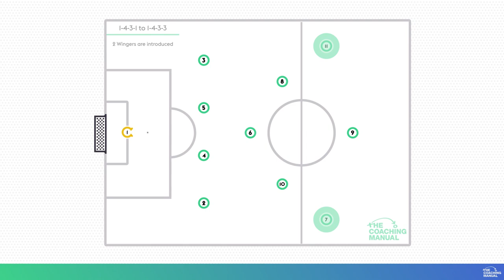9v9 Formations: 1-4-3-1 Formation Defending Phase - How this formation relates to the 11v11 game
9v9 Formations: 1-4-3-1 Formation Defending Phase

This animation shows how this formation relates to the 11v11 game...

Sign Up to Premium to access more great content like this ➡️